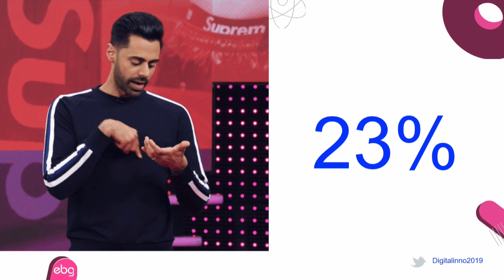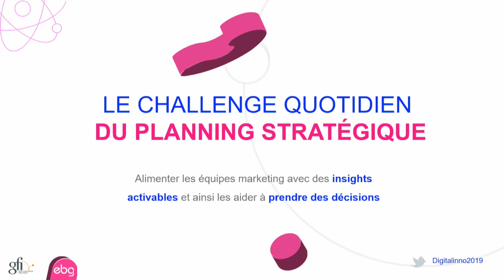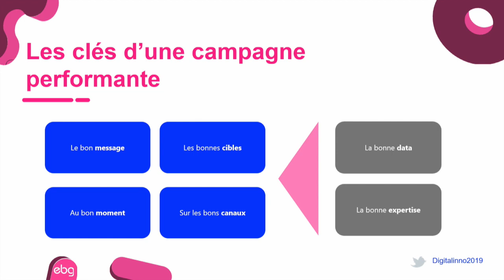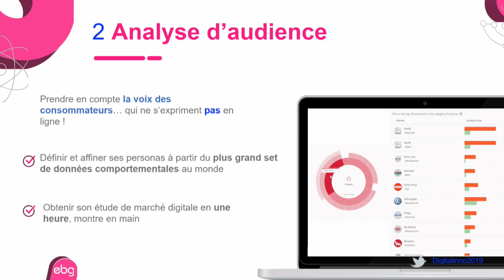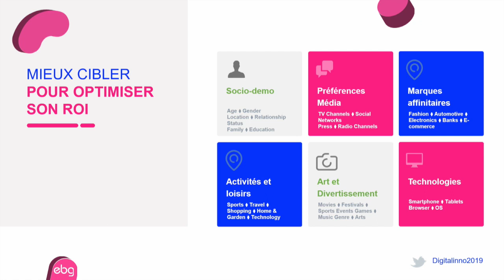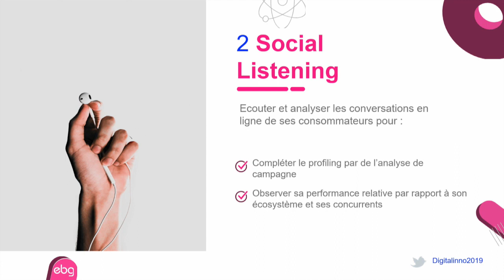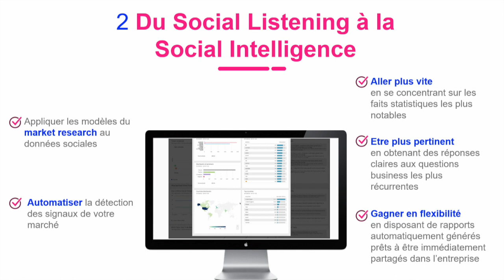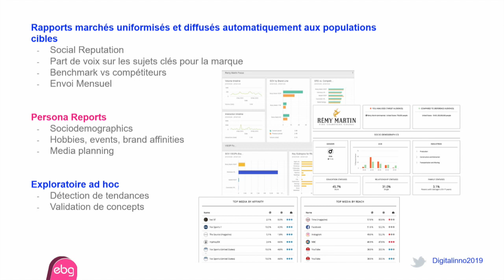Innovation Social Media Intelligence : obtenir une compréhension 360° de ses consommateurs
Alors que la pression est toujours plus forte sur les équipes pour produire des campagnes toujours plus performantes sur des boucles toujours plus courtes, comment exploiter ses données sociales pour répondre à cette exigence ?
Découvrez comment Rémy Cointreau et Synthesio parviennent ensemble à tirer le meilleur de la technologie et de l'intelligence humaine pour passer de la donnée à l'insight puis au ROI en un temps record.

REMY COINTREAU - ANATOLE SAROT, STRATEGY AND BRAND DEVELOPMENT MANAGER
SYNTHESIO - NICOLAS BAUDEAN, ACCOUNT MANAGER